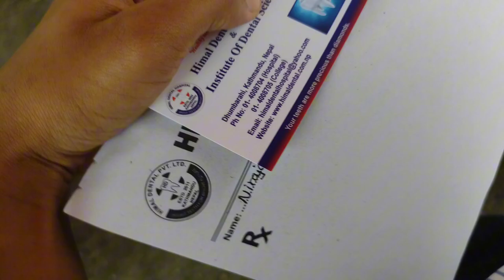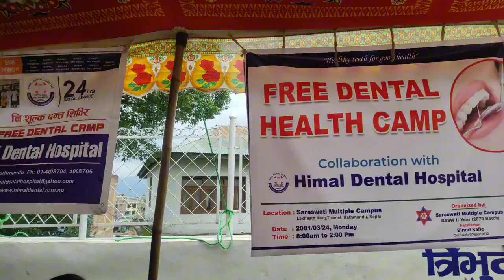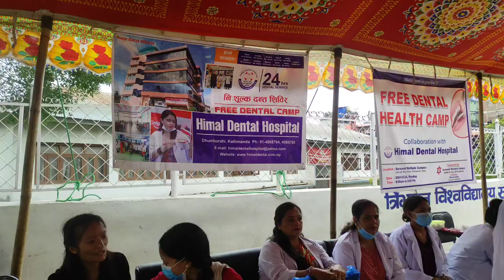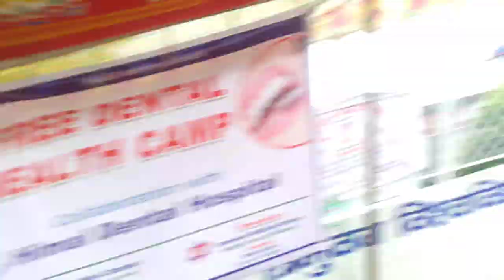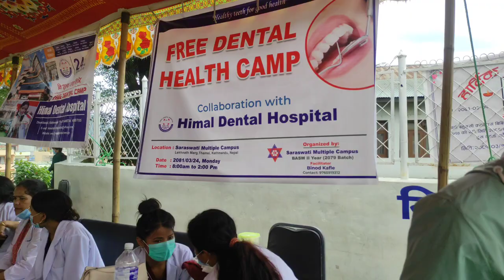"BSW's Dental Camp: Spreading Bright Smiles Everywhere!"Thanks For This || Euti Sister Ramrii 🤣vlog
college ko guard dekhi campus chief samma lai faida vayo hola !!!